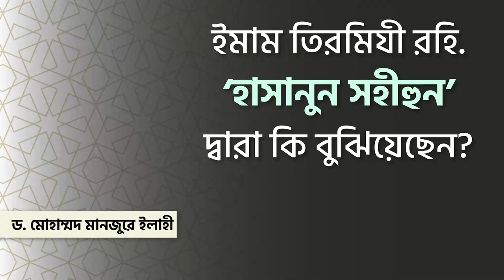ইমাম তিরমিযী রহি. ‘হাসানুন সহীহুন’ দ্বারা কি বুঝিয়েছেন? ।। Dr. Mohammad Monzur-E-Elahi